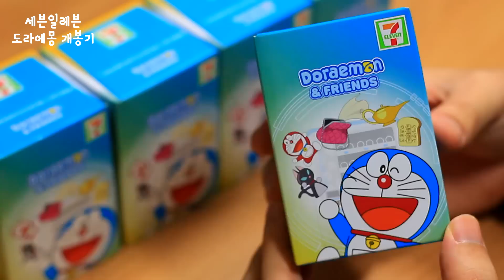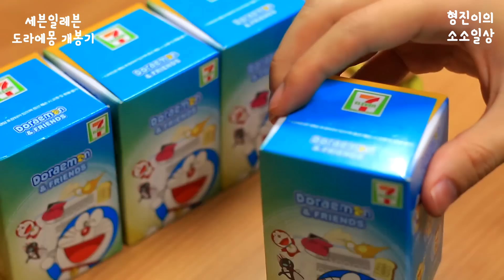[소소일상] 세븐일레븐 한정판매 도라에몽&친구들 피규어 개봉기 Doraemon&Friends 장난감 언박싱 / 장난감 개봉기 toy unboxing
우리 구독자님들 새해 복 많이 받으세요^^
새해 첫 영상으로 도라에몽과 친구들 피규어를
가지고 왔습니다.

배우 심형탁님이 너무너무 좋아한다는 그 도라에몽!!
어제 피규어 구매기 영상을 올렸고
오늘 이렇게 개봉기 영상을 올립니다.